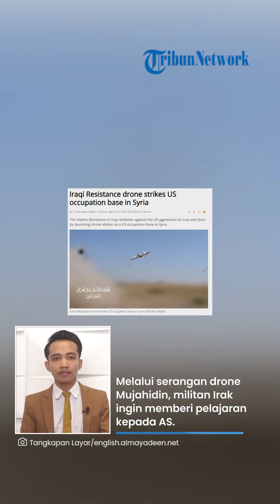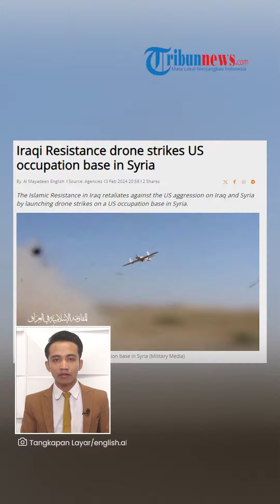Pembalasan Langsung dari Irak, Drone Mujahidin Serang Pangkalan Militer AS di Suriah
TRIBUN-VIDEO.COM - Keberadaan pasukan Amerika Serikat (AS) di Timur Tengah terus mendapat penolakan dari militan lokal.

Terbaru, Perlawanan Islam di Irak menyerang pangkalan AS di Suriah menggunakan drone Mujahidin.